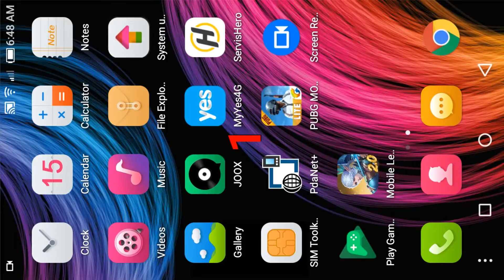Jom main mobile legend